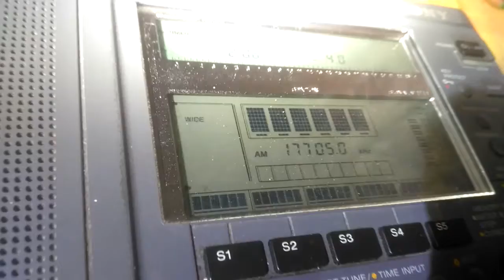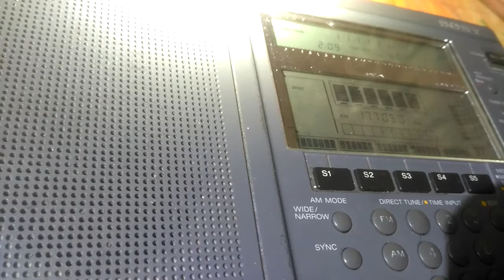CHINESE SERVICE ALL INDIA RADIO ON 17705 KHZ FROM 500 KW IN BENGALURU (31 DEC. 2016 13.08 UTC)